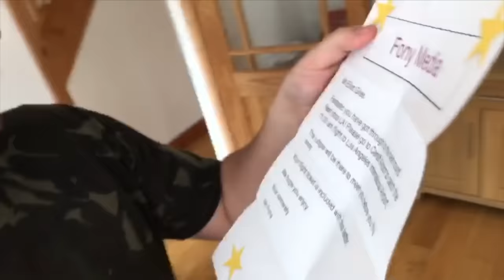Terrible talent show PRANK!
For those who don't know elliot is constantly signing everywhere he goes, and he likes to think he has a good voice! So I thought I would prank elliot and make him think that he has what it takes to be a signer, however theres a catch sorry bro.